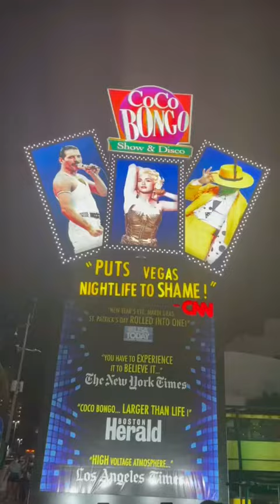Сергей Лазарев. Шоу Coco Bongo в Мексике 16.04.2021г